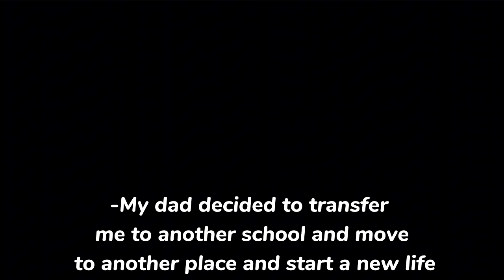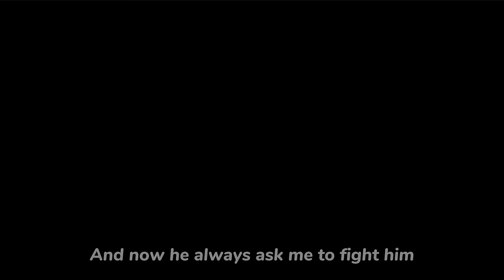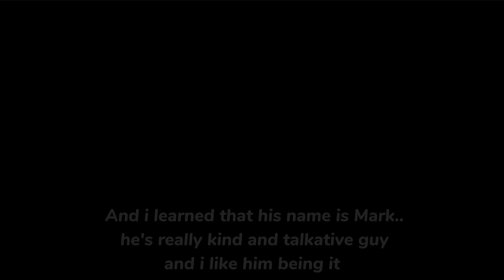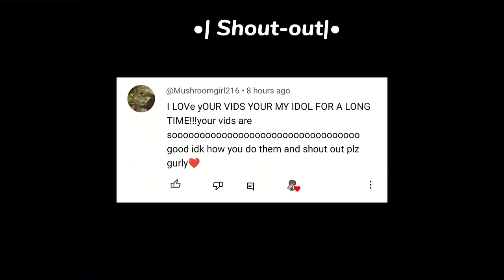•|| Enemies To Lovers 🔥⛓️||• ||PART1/!?|| •||ORIGINAL||• ||read the desc please..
hello guys

so I'm so so sorry because i re-upload this vid
it supposed to be  upload yesterday but something wrong soo yea...

anyways thank you for your support!!

•||GCMM/GCM||•
original

•||picture COUNT||•

4K